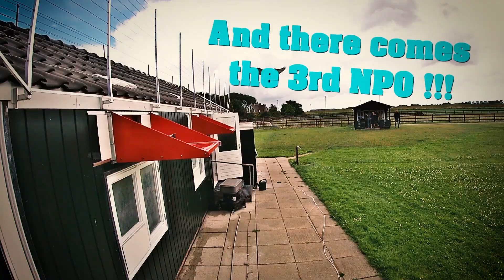National winners ZLU 2021: Mont de Marsan - Jacobs Family, Beek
Visit to the 1st national Narbonne - Jacobs Family, Beek

Do you want to see a more in depth film?

Thanks to Calvin Gall for checking the English subtitles.